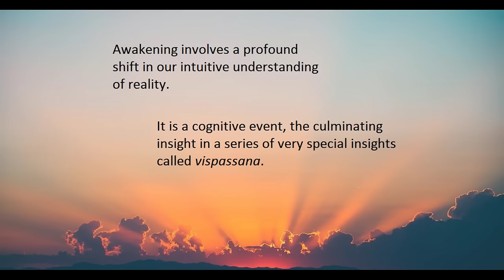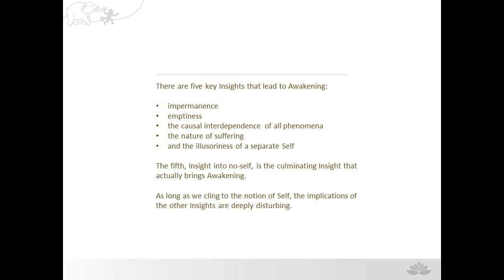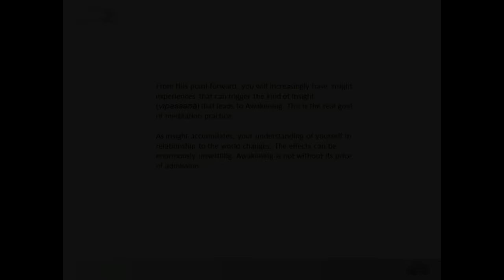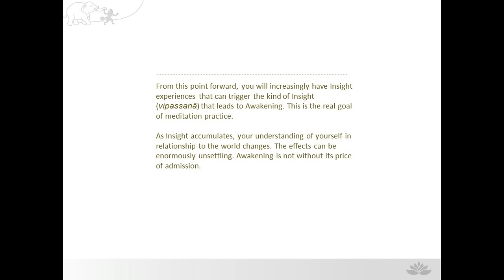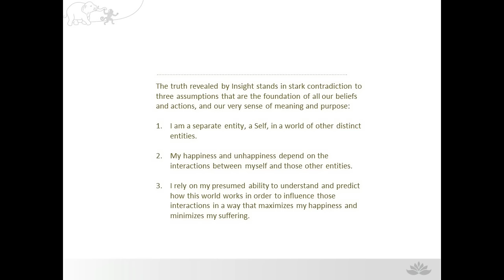Culadasa -The 5 ultimate insights that lead to direct awakening.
Culadasa (John Yates, Ph.D.) is a meditation master with over four decades of experience in the Tibetan and Theravadin Buddhist traditions. He taught physiology and neuroscience for many years at the Universities of Calgary and British Columbia. Later, he worked at the forefront of healthcare education and therapeutic massage, serving as the founding director of the West Coast College of Massage Therapy. Culadasa retired from academia in 1996, moving with his wife into an old Apache stronghold in the Arizona wilderness, where they deepened their spiritual practice together. He currently leads the Dharma Treasure Buddhist Sangha in Tucson, Arizona and holds retreats across the United States.

In addition to teaching meditation, Culadasa is the author of the groundbreaking book, A Physician’s Guide to Therapeutic Massage, which has been through several editions and is still frequently used in classrooms today. He is also a lifelong sitar player and an amateur woodworker, with several hand-carved canoes hanging from the ceiling of his workshop. His wife Nancy and he run Cochise Stronghold Canyon Nature Retreat, a nationally recognized B&B featured in the travel section of The New York Times.

Culadasa’s forthcoming book, The Mind Illuminated, is the first comprehensive guide to Buddhist meditation for a Western audience. It combines age-old teachings with the latest research in cognitive psychology and neuroscience, providing meditators with step-by-step guidance for every stage of the path – from your very first sit, all the way to mastery of the deepest states of peace and insight. This is the clear, friendly, and in-depth meditation manual that people have been waiting for.